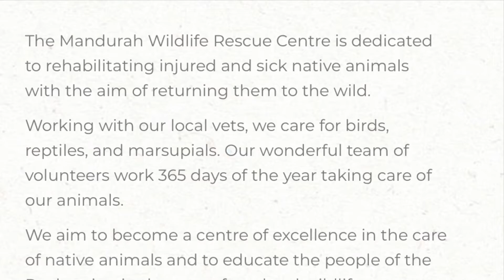Western Australia DownUnder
Unterwegs in Western Australien der 3 Trip in DownUnder
Auf dem Weg zum Tringle State Forest und zu Wave Rock Stopp in einem Wild Life Hospital in Mandurah